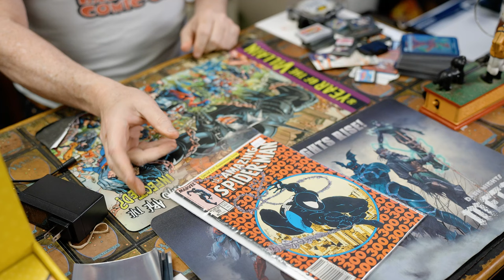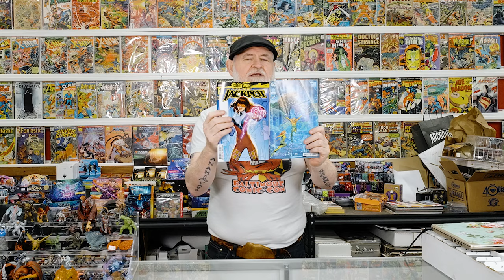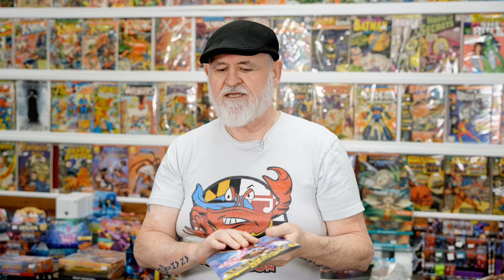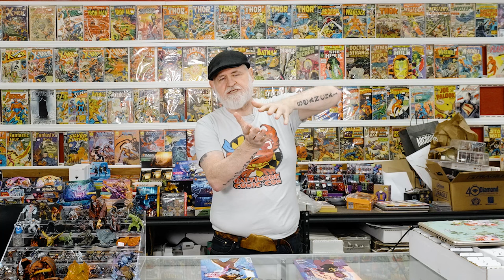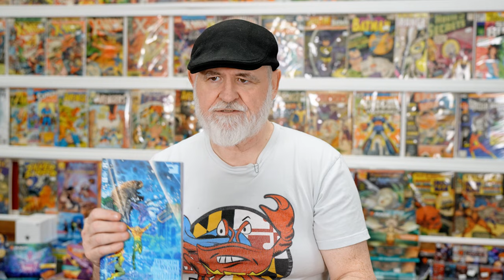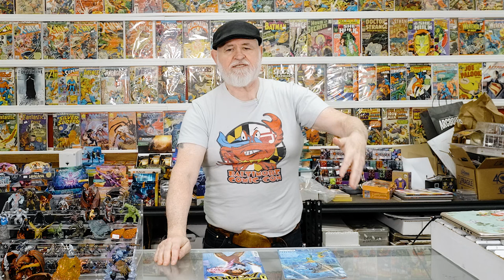Comic Shop Talk | Coloring in the Margins